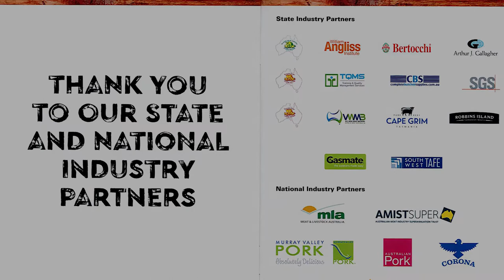2018 AMIC VIC INDUSTRY DINNER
The AMIC Victorian Industry Awards Dinner was held on Saturday, 14th October 2017 at Aerial, South Wharf.

Over 300 AMIC members, industry partners and guests enjoyed the night of award presentations, networking, music and dancing.

It was a great night and AMIC extends our thanks to all who attended and to our industry partners who continue to provide valuable support to the AMIC programs and its members.

Entertainment for the night was provided by Chloe Maggs and Collective Live and Sam Kekovich our charismatic MC. The venue provided a delicious 3 course meal.

Thank you to ALL our Industry Partners who supported the event. Special mention is given to the following Industry Partners for providing the meat for the main meals on the night:

* Westside Meats - Michael Failli
* Murray Valley Pork

We would also like to thank GASMATE for providing the BBQs which were our fabulous table prizes and centerpieces!

Apprentice, Victorian Retailer of the Year and Ricky Hart Legends award are as follows:

Congratulations to:

Ricky Hart Legends Award Inductee:
* Brendon Watts

2017 Victorian Retailer of the Year
* Ashburton Meats

2017 Sir William Angliss Victorian Apprentice of the Year.
* Matthew Caveny

AMIC congratulates all of the 2017 competition entrants and winners.

We look forward to our finalists for Sausage King, Best Butchers Burger and Apprentice representing Victoria in the National Competition which will be held at RACV Country Club in Healesville on 10th February 2018. Good luck to all our finalists at Nationals!

We will now start working on the 2018 Victorian Industry Awards Dinner.

This is a video to show case the night.